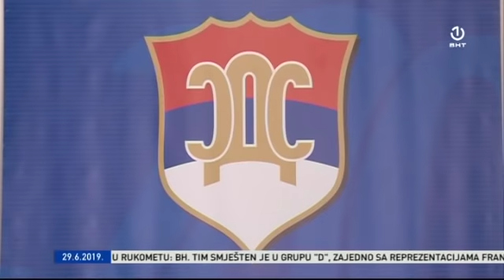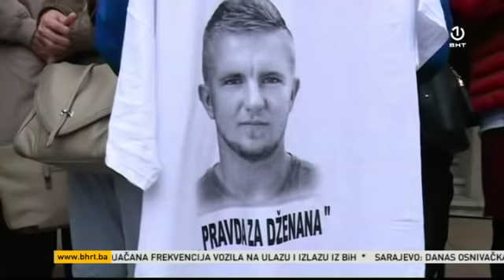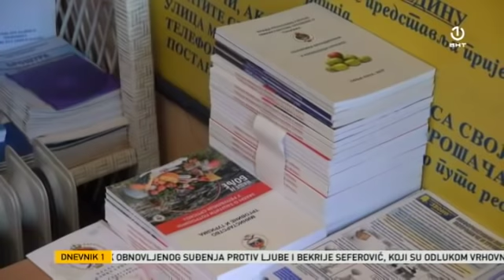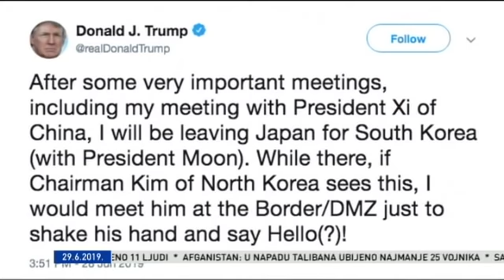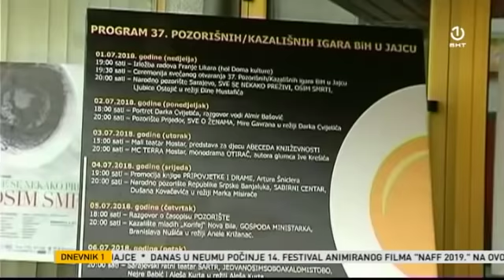Dnevnik 1 - 29.06.2019.